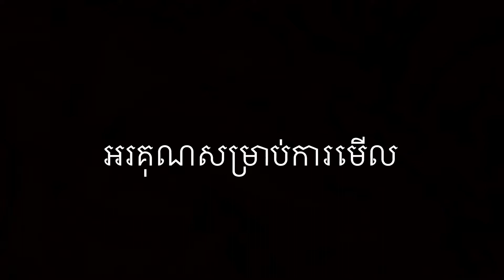Cambodia Vlog 2018 _ ថ្ងៃទិវាកុមារអន្តរជាតិ​​ នាំព្រះអង្គមកលេងទឹក​- VLOG​#08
សូមស្វាគមន៍មកកាន់ឆានែល Chhov's Life :D
Topic: ថ្ងៃទិវាកុមារអន្តរជាតិ​​ នាំព្រះអង្គមកលេងទឹក